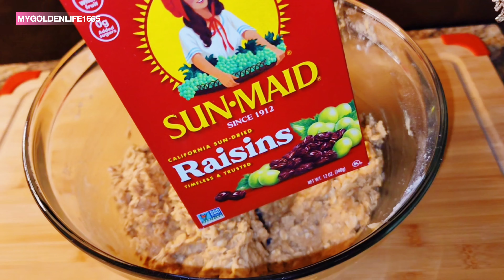HOW TO MAKE SOFT OATMEAL COOKIES FOR THE HOLIDAYS * MOIST OATMEAL COOKIES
TODAY ILL SHOW YOU HOW I MAKE SOFT MOIST OATMEAL COOKIES FOR A BIG CROWD.

COMMENT FOR RECIPE.

QUICK AND EASY AND VERY DELICIOUS